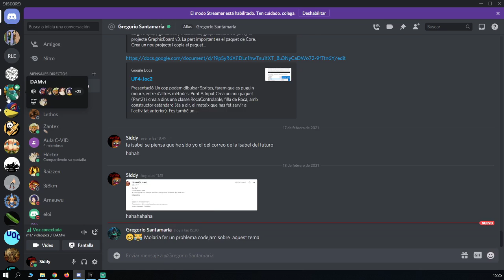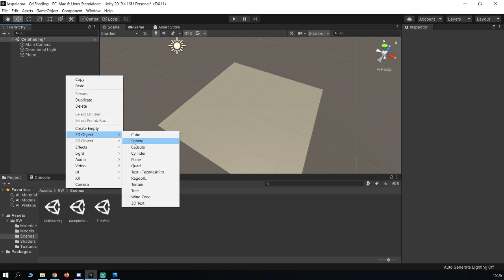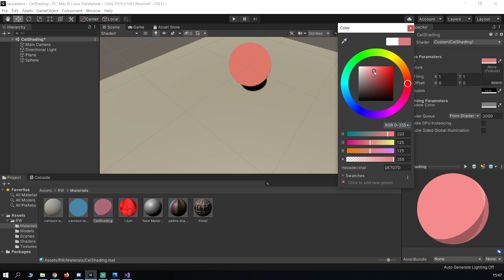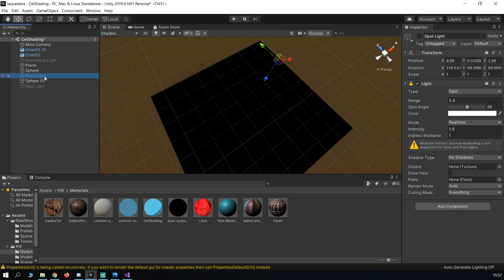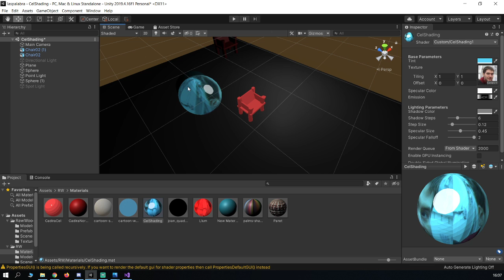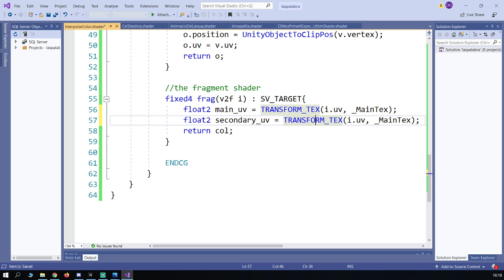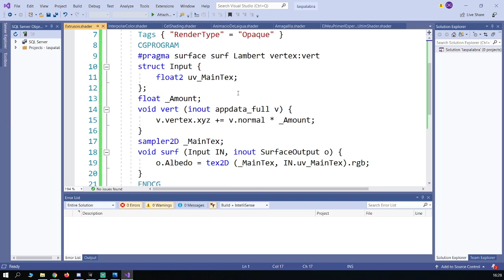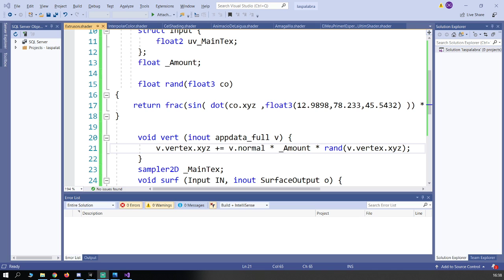M17 - 18/02/2021 - Shaders(2)